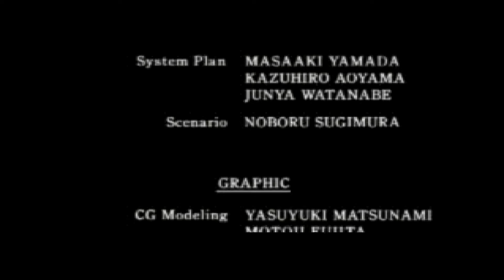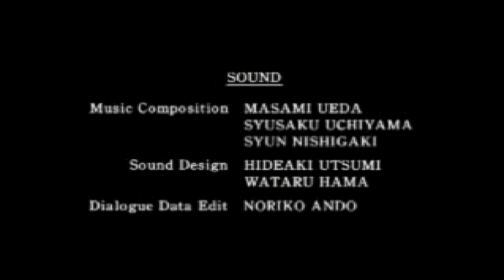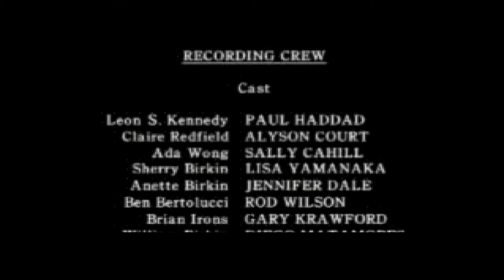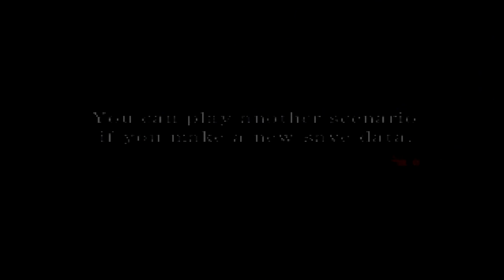Let's Fully Play Resident Evil 2: Leon B: Part 9/9: Destruction of "G" + Ending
The "G" makes one last attempt on our lives, with the unfortunate outcome of it getting incinerated. Leon, Claire, and Sherry make it out alive, and the road to exterminating Umbrella begins.